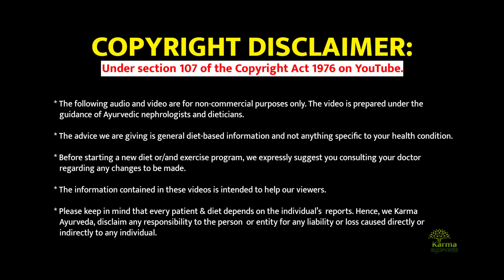कर्मा आयुर्वेदा में मिलेगा हर बीमारी का इलाज | Dr puneet dhawan | karma ayurveda hospital in India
किसी भी बीमारी से सम्बंधित किसी भी जानकारी के लिए हमे सम्पर्क करे ,निचे दिए गए लिंक पर क्लिक करे एंड पेशेंट की Details भरे

Hello, I, Dr. Puneet, welcome you all to Karma Ayurveda. We have treatment for many diseases like liver, kidney, Parkinson's, skin, and all other diseases like skin or liver, heart, and cancer is also treated as well as we have Ayukarma Hospital (NABH Accredited) here in Gurugram, Haryana. Where we also provide a cashless treatment facility. If you are troubled by all these diseases, you can get treatment from our hospital. We also have better treatment for kidneys here. It has been seen that if your blood pressure and diabetes remain under control, then you stay away from kidney disease. Liver cirrhosis, fatty liver, cancer, and other diseases are better treated here. If we talk about the heart, then Ayurvedic treatment has proved very good for the heart. As far as kidney disease is concerned, we try to increase the GFR so that the patient does not need dialysis. In today's time, we have patients all over the world who have been cured by Ayurvedic treatment.